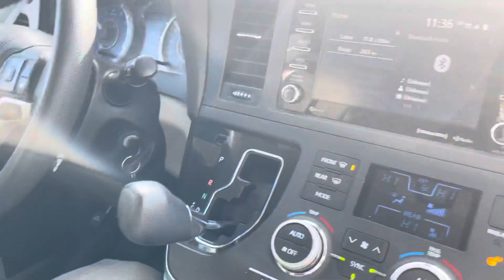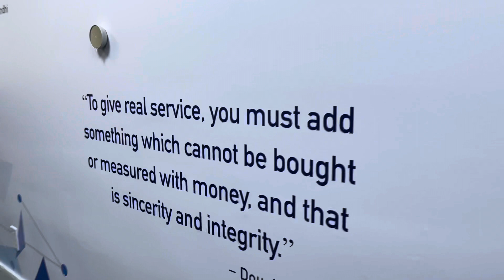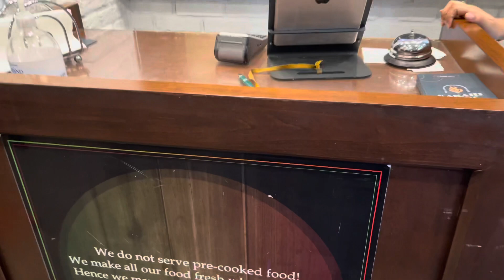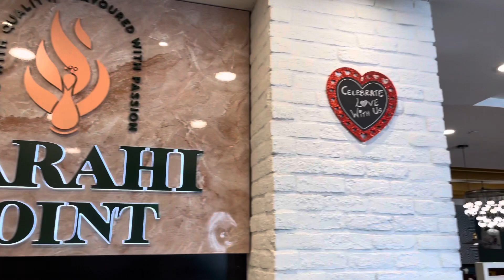Family Day Lunch[Buying New Stove]Tex Pay Kiya{Vlog}Punjabi Mom In Canada